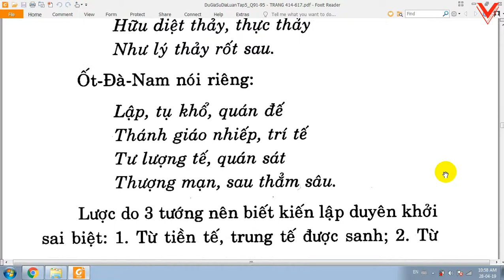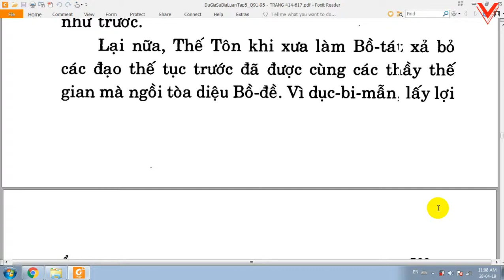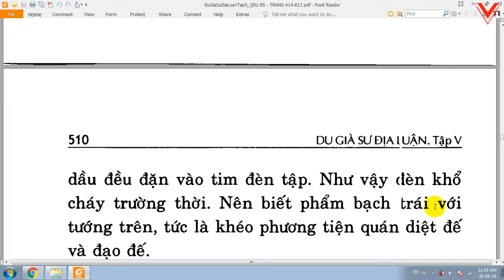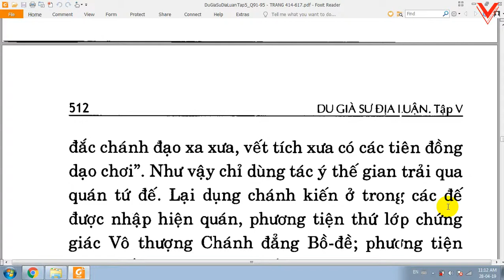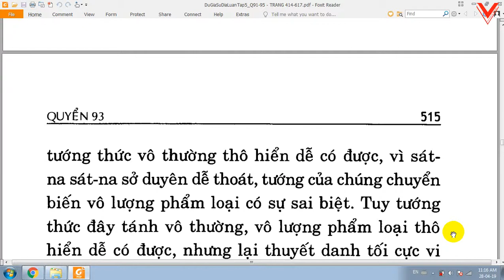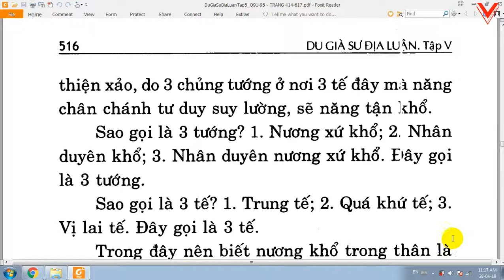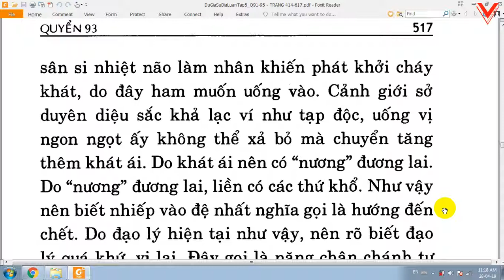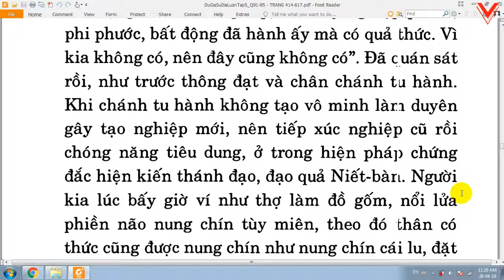Du Già Sư Địa Luận - Bồ tát Di Lặc - Việt dịch: Thích Giác Phổ - Trần Phá Nhạc (142)